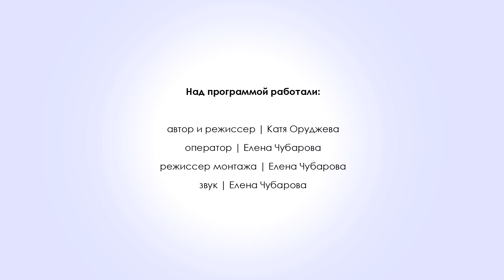Арсенал.Конверсия. Семейный выходной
Где провести выходной всей семьей? Конечно, в музее: в Арсенале закончили работу три выставки: «Волшебная пила», «Павильон „Крайний Север“» и «Коды. Звуки. Знаки».  5 марта дети, родители, братья и сестры играли в выставочных пространствах, создавали свои объекты и искали ответ на вопрос: в чем таится волшебная сила искусства.
А еще программа о том, что искусство нас меняет.